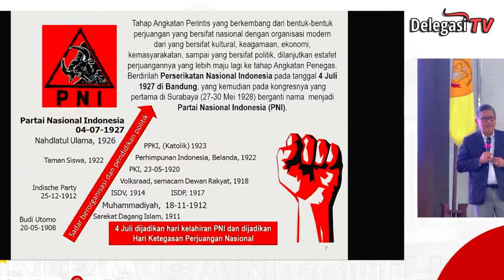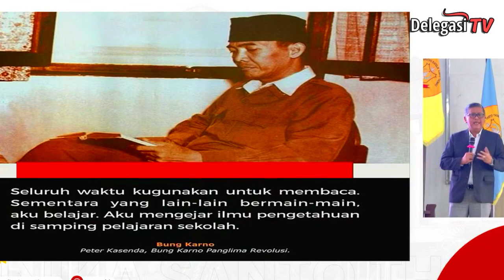Kuliah Umum, Mahasiswa Unika Santo Thomas Dimotivasi jadi Calon Pemimpin